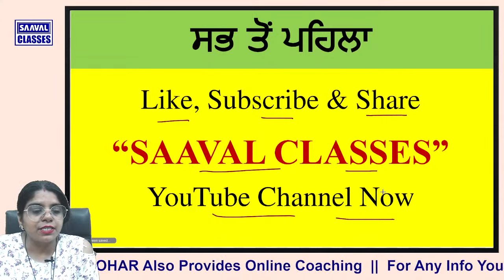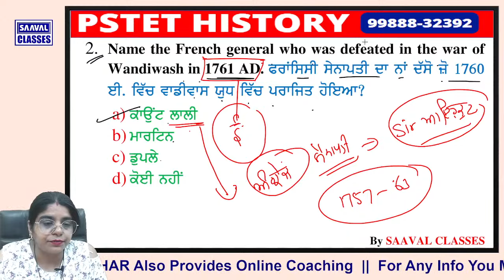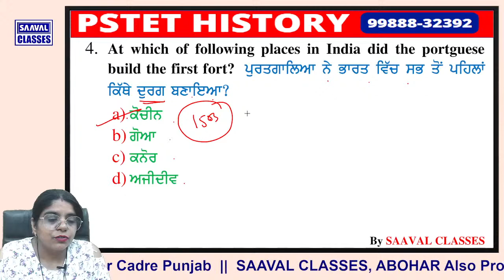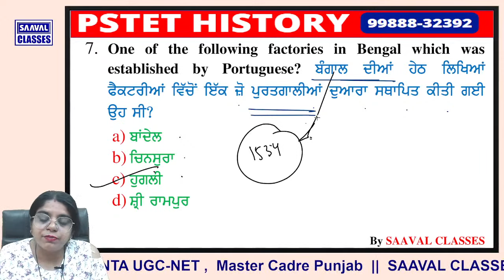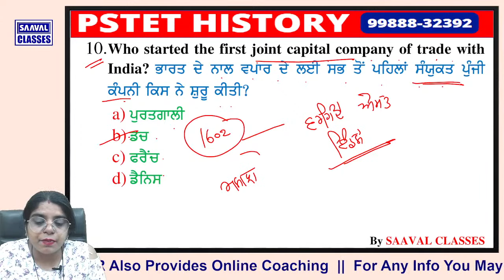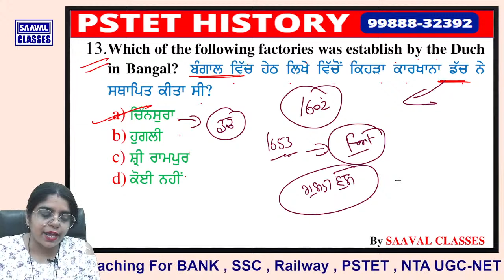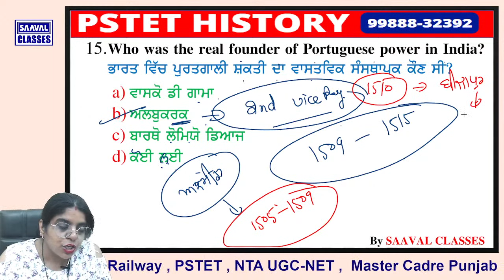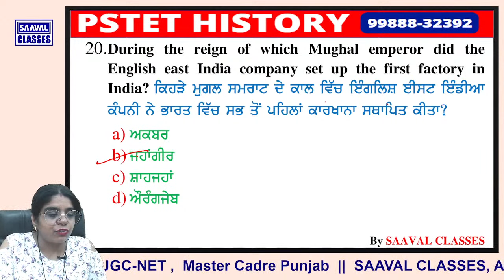History For PSTET Day-1 || SAAVAL CLASSES | M: 99888-32392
To See Demo Of Paid Group
▶️SAAVAL APP Link (for android users)
Kindly Install App And Put organization code
PNHAZ
✔️DEMO MASTER CADRE Paid Group Demo